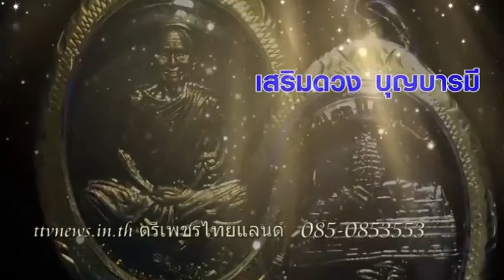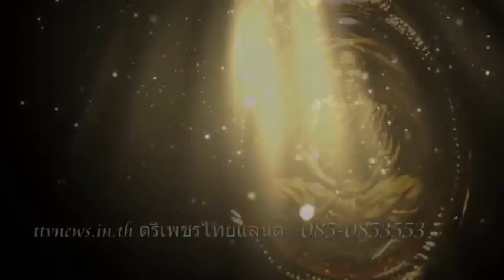กฐินหลวงปู่สรวง25561ttvnewsonline 01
รับผลิตงานต่างๆ ภาพยนต์ สารคดี ชีวประวัติ เพลงแหล่ นักร้อง mvมิวซิก สื่อttvnewwsไวพจน์ เพชรสุพรรณ http___bit.ly_1JgPryV กดติดตาม - YouTubeสรคุณ (เขียน ขนฺธสโร) วัดกะทิง เขาคิชฌกูฏ ไวพจน์ เพชรสุพรรณ ชมเพลงแหล่หลวงพ่อเขียนทั้งหมด กดติดตาม หลวงพ่อเขียน ขนฺธสโร หรือ ท่านพ่อเขียน, หลวงปู่เขียน พระเกจิอาจารย์อีกท่านหนึ่งแห่ง จันทบุรี อดีตเจ้าอาวาสวัดกะทิงท่านเป็นผู้มีอิทธิฤทธิ์และมีอิทธิปาฏิหาริย์ มีวิชาอาคมอันแก่กล้า โดยเฉพาะ ท่านสามารถใช้เวทมนตร์ สะกดพวกสัตว์ป่า ไม่ให้ออกมาเพ่นพ่าน ในตอนที่ เขาคิชฌกูฎ ได้เปิดให้ผู้คนขึ้นมาสักการะพระพุทธรูป ไหว้พระ และมากราบนมัสการท่าน อ่านต่อ